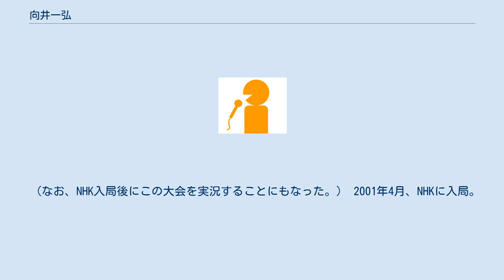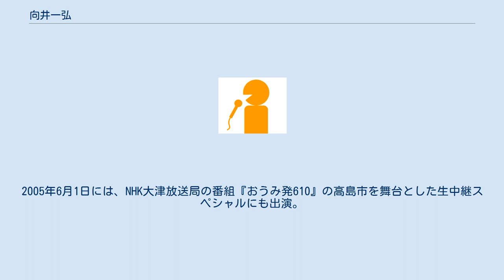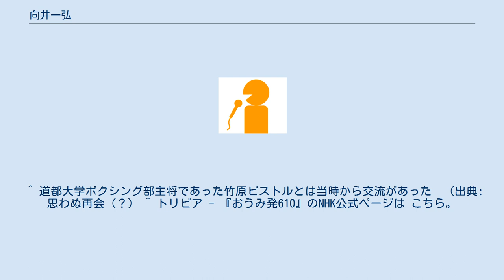向井一弘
向井 一弘（むかい かずひろ、1976年6月24日 - ）はNHKのアナウンサー。
主に各種スポーツ中継やスポーツ関連ニュースなどを中心に担当している。
 愛知県春日井市で育つ。
 北海道大学卒業。
 大学時代は北海道大学ボクシング部主将を務め、全日本アマチュアボクシング選手権大会に出場経験がある。
 （なお、NHK入局後にこの大会を実況することにもなった。） 2001年4月、NHKに入局。
研修を経て、金沢放送局に配属。
『みまっしワイド』のスポーツコーナーや紙芝居コーナーを担当。
2002年夏には、ラジオ特番のため、スタッフ総勢6人のディレクター役としてさまざまな段取りをつけて白山に登ったことも。
 2004年、NHK大津放送局へ異動。
2005年6月1日には、NHK大津放送局の番組『おうみ発610』の高島市を舞台とした生中継スペシャルにも出演。
 水戸放送局へ異動。
『いばらきわいわいスタジオ』のスポーツコーナー（毎週月曜）、『茨城Jリーグアワー』などを担当。
 仙台放送局へ異動。
2012年4月より、『おはよう宮城』の仕事を担当 ( ～ 2014年3月)。
2015年1月28日には、仙台エリア向けのラジオ番組『ゴジだっちゃ！』のなかの「だっちゃの穴」というコーナーで、「人生温泉三昧」と題して自身の趣味の温泉めぐりについてリスナーに向けて語る、という仕事も担当した。
 東京アナウンス室へ異動。
2015年4月より、『NHKニュースおはよう日本』のスポーツコーナー（土曜・日曜・祝日）を担当（ ～ 2017年4月）。
 また同番組のリオデジャネイロオリンピックハイライトも担当。
2017年4月より、『スポーツイノベーション』のメインキャスターを担当。
 ふたたび水戸放送局へ異動。
『いば6』で「いばスポ!キャスター」を担当するほか、茨城県の各種ニュースのニュース読み、ほかにも各種スポーツ中継（サッカー、NBAなど）を担当している。
 ^ 道都大学ボクシング部主将であった竹原ピストルとは当時から交流があった　（出典: 思わぬ再会（？） ^ トリビア - 『おうみ発610』のNHK公式ページは こちら。
 ^ トリビア - 『ゴジだっちゃ！』のNHK公式ページは こちら。